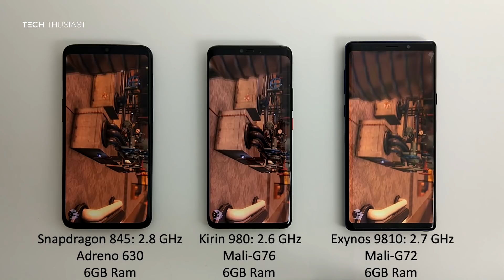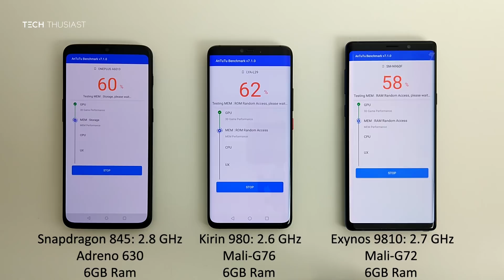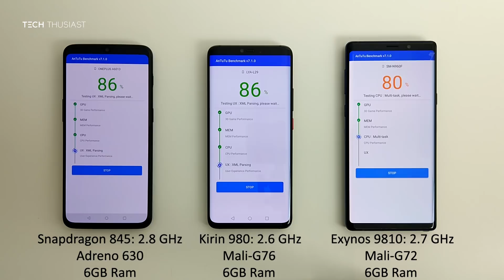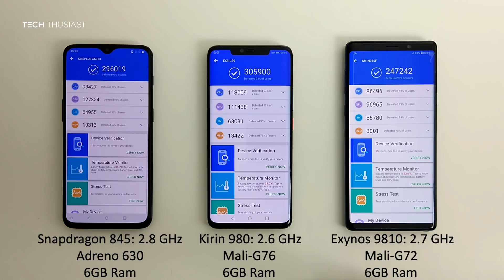OnePlus 6T vs Mate 20 Pro vs Galaxy Note 9 - Benchmark Winner 2018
Here is the Antutu Benchmark video between argueably 3 of the best Android Phones of 2018. The Huawei Mate 20 Pro is the only Android Phone to have a 7 Nanometer chip and we'll see more next year. Just how much of a difference is there?

I will be getting the Asus Rog phone and making comparison videos next.